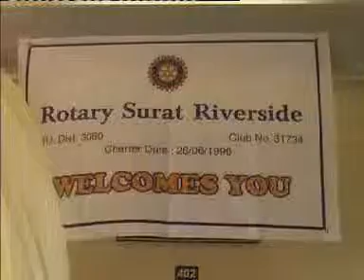Rotary Surat Riverside - Blood Donation Camp coverage by Channel GTPL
Rotary Surat Riverside and Rotary Club of Surat Roundtown decideded to start the new Rotary year - 1st July 2009 with a bang and organised a blood donation camp at Mahavir Cardiac Hospital from 0900 to 1300 hrs.

The event was well covered by media people and was telecast several times which enhanced image of Rotary.